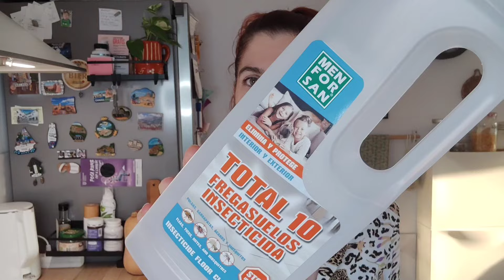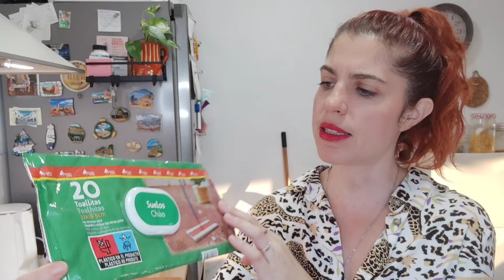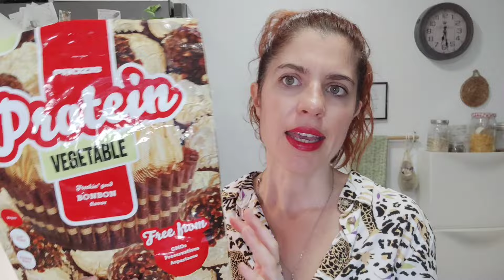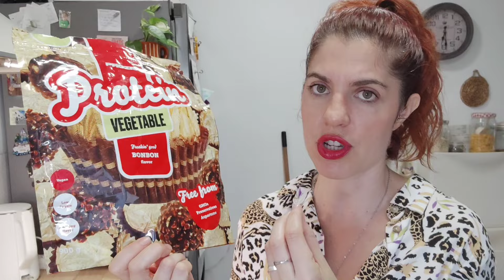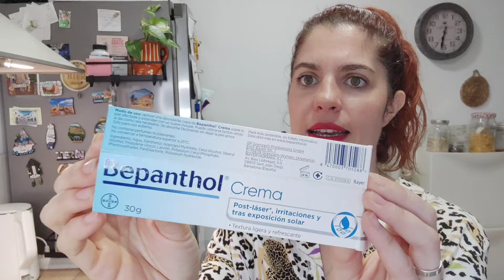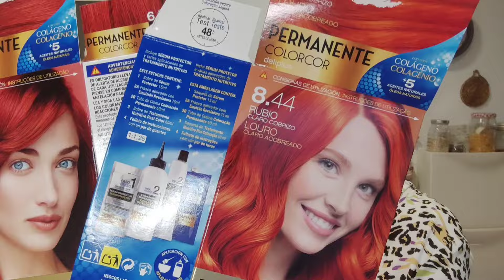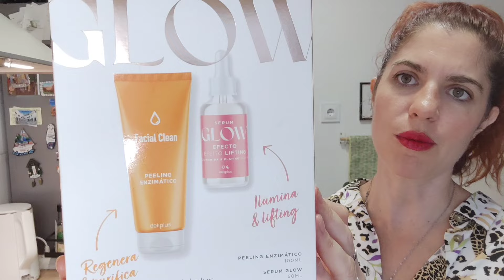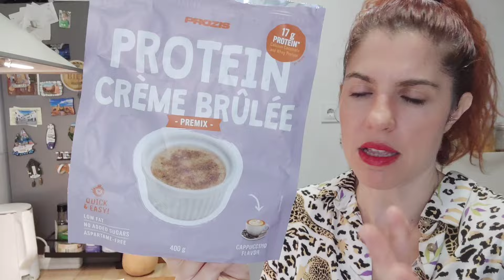🗑️PRODUCTOS TERMINADOS♻️LIMPIEZA,COSMETICA, ALIMENTACIÓN, SUPLEMENTOS...